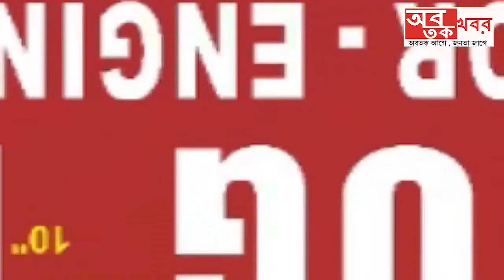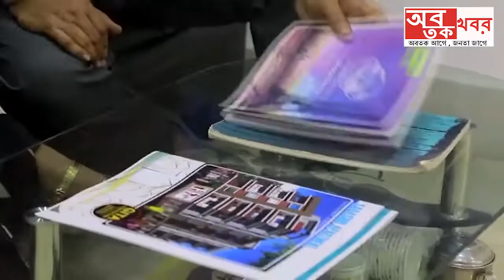কলকাতা প্রেস ক্লাবে আম আদমি পার্টির সাংবাদিক সন্মেলন.